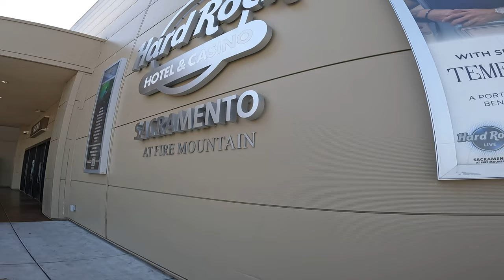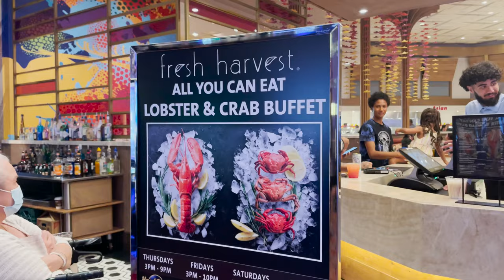Unlimited Lobster & Crab Leg Feast at Hard Rock Cafe Sacramento!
Come join us as we indulge in the Hard Rock Cafe's All You Can Eat Lobster and Crab Leg buffet! With succulent, juicy lobster and tender, meaty crab legs, this is a seafood lover's dream come true. From the appetizers to the desserts, the Hard Rock Cafe knows how to provide a dining experience that will satisfy your every craving. So sit back, relax, and let us take you on a mouth-watering journey through the best seafood buffet in town!